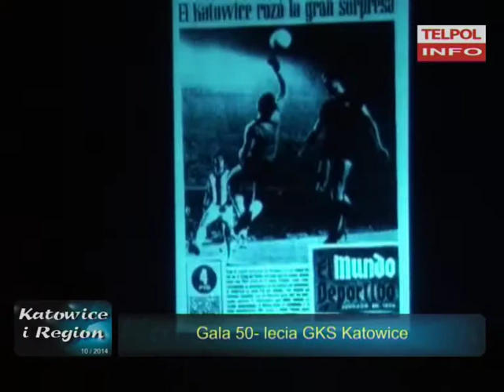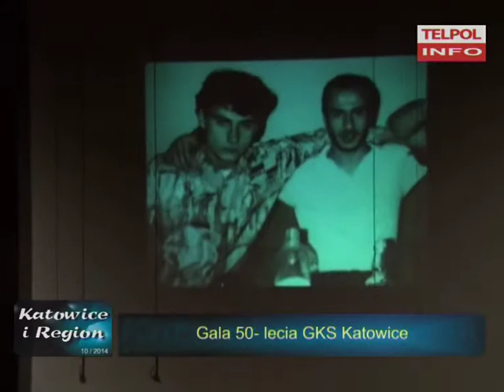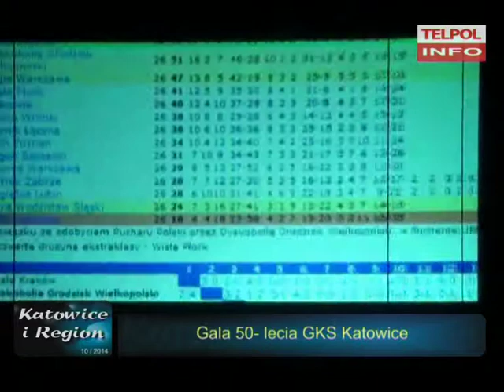GKS ma 50 lat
28 lutego w Akademii Muzycznej w Katowicach słynna Gieksa świętowała swoje półwiecze. Zapraszamy do obejrzenia relacji z tego wydarzenia.